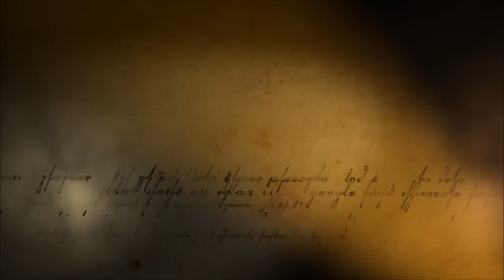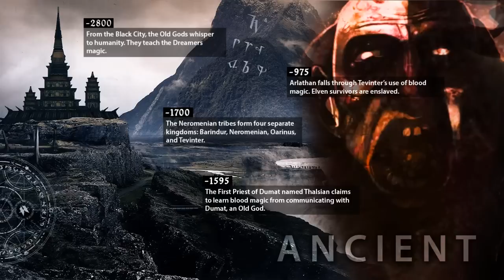DA Talk: Old Gods (Archdemons, Legend vs Fact, Blight in Inquisition?)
The Old Gods: your friendly Blight-bringing neighbor who has come to wreck your petunias. And your lands. But only on Tuesdays.

QUESTION OF THE VID: What will end the Blights?

DRAGON AGE TALK: OLD GODS

Narrated and Produced by Ashe Ladyinsanity
Games Featured: Dragon Age Origins, Dragon Age 2, Dragon Age Inquisition (Pre-Alpha)

Captions enabled - press the CC button!

Can be used to buy anything! Everything goes towards better video equipment, better sound, and a wholly better experience for you! :)